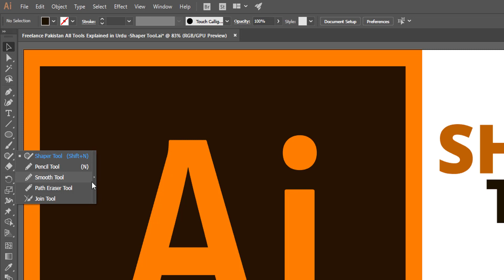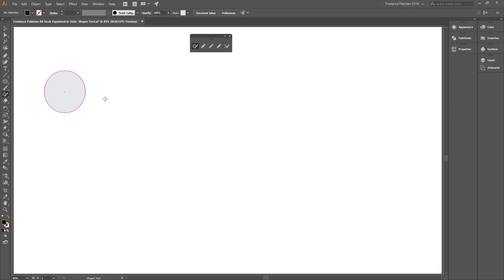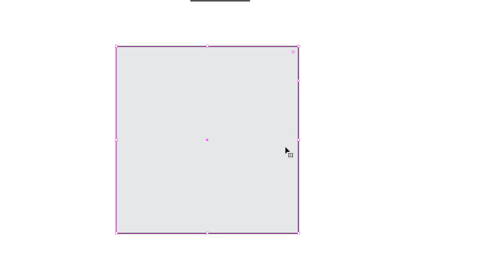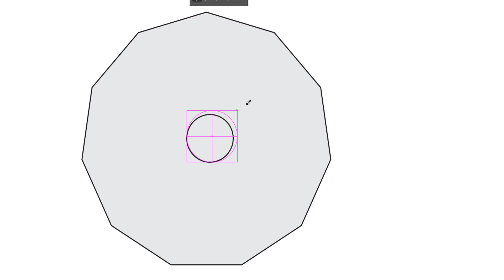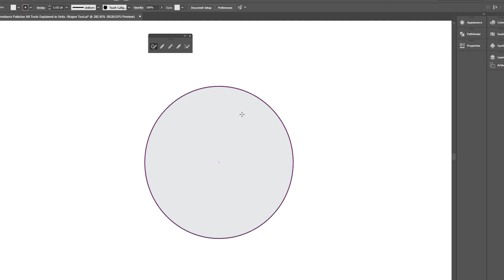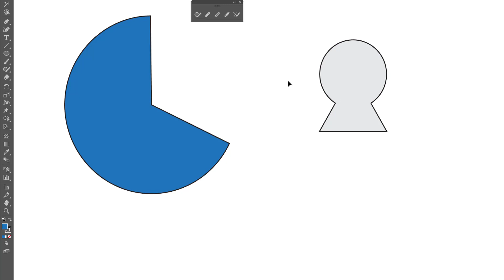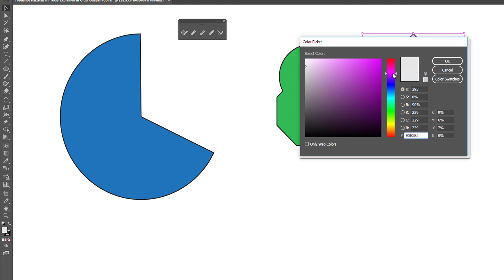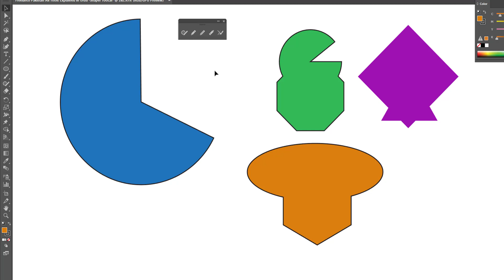How to Use Shaper Tool in Illustrator - All Illustrator Tools Explained in Urdu - EP16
All Adobe Illustrator Tools Explained in Urdu is our new playlist. This 16th tutorial is all about How to Use Shaper Tool in Illustrator. Its keyboard shortcut is "Shift + N". The Shaper Tool has revolutionized the way we were used to creating Vector Shapes, Symbols , Logo Elements in Adobe Illustrator.

All new versiosn of Illustrator has this tool in the tool bar.

With Shaper Tool, we don't need to hold any additional key. We can create almost all sort of vector shapes with its help. It was basically introduced for Touch Devices ; however, it's great for those who use mouse to draw and create. It is very easy to use tool. All we need is to draw roughly a shape. For example if we mouse our mouse in almost circular way, the intelligent Illustrator's Shaper Tool will guess our desire and we'll have a perfect circle. Same is the case with other shapes such as Square, Polygon, Triangle etc.

In this tutorial, we also created different example shapes to understand the effectiveness of shaper tool. We also exprimented how to create kite in the Illustrator with just two shapes. To merge two shapes, we can draw wiggly wobbly lines and boom.

Our first playlist 'All Photoshop Tools Explained in Urdu' was a big success. Thank you that you liked and shared and expressed your interest. We promise you another wonderful complete series about Illustrator Tools in Urdu. Here it goes. 2018 is the year of your success. And we wish you dignified passion ahead and a WOW success in the freelancing world.

Illustrator is amazing vector based software. Blessed with a wonderful community worldwide and a lot many resources available online and offline, Adobe Illustrator is leading the market.

We can use Illustrator to create icons, draw objects, illustrate anything that we can imagine including mountains, characters, logos etc.